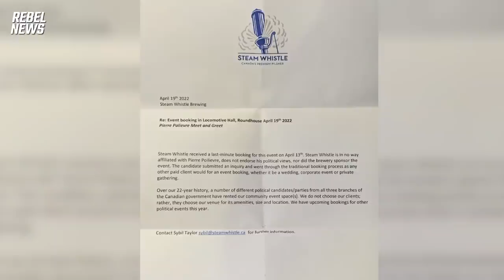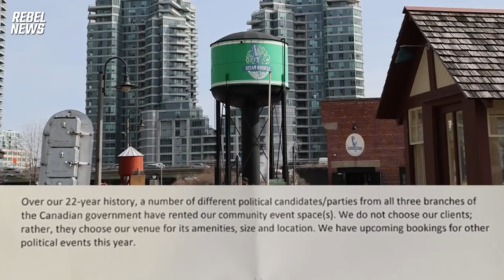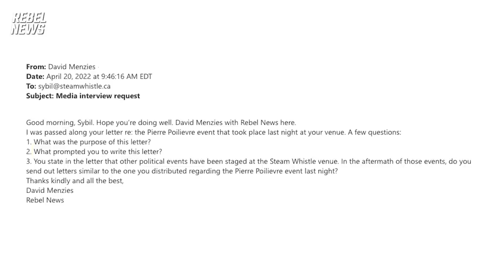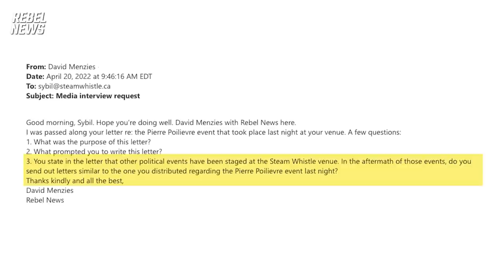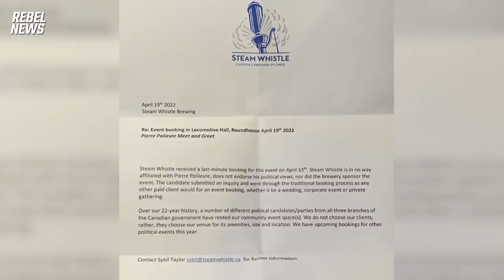Toronto brewery distances itself from Poilievre after event, is that commonplace?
| See all of our Conservative leadership race coverage
David Menzies tries to get some answers after the Steam Whistle Brewery in Toronto distanced itself from Conservative leadership candidate Pierre Poilievre after a campaign rally at the venue. Despite releasing a memo saying that Steam Whistle hosts all types of events, is it commonplace for the brewery to release statements distancing themselves from politicians they host?